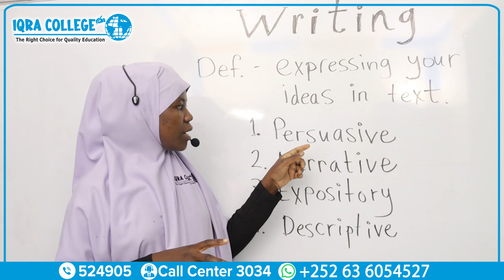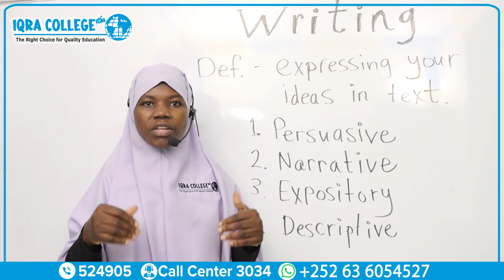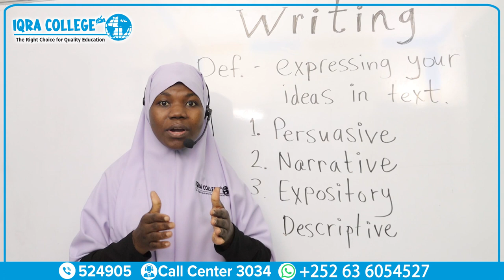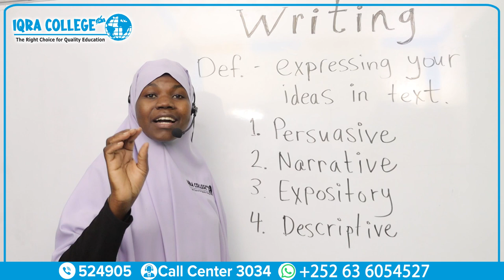writing skills coach sara